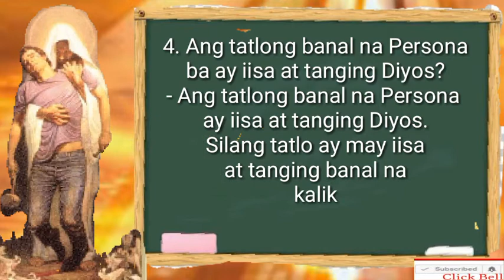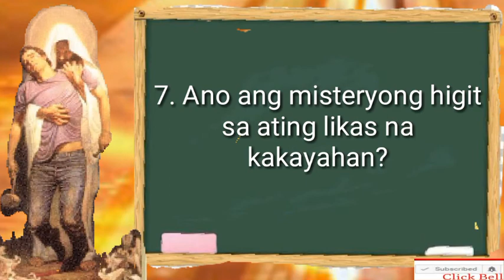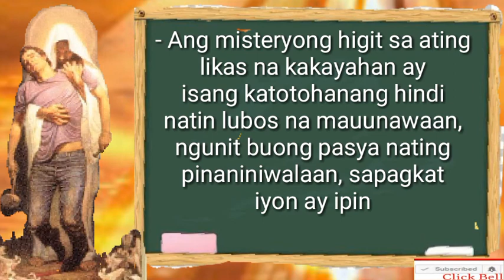ANG TATLONG PERSONA SA IISANG DIYOS | TEXT VERSION (NO VOICE)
In this Video is a simply an Katesismo mg Aral kristiyano only text version (no voice) that you can read your own voice and meditate in your place that you want to read ang tatlong persona sa iisang Diyos

Read this everyday and allow the word of God and bring Jesus and our heart FOREVER.

Manahan sa Puso natin si Hesus
MAGPAKAILANMAN